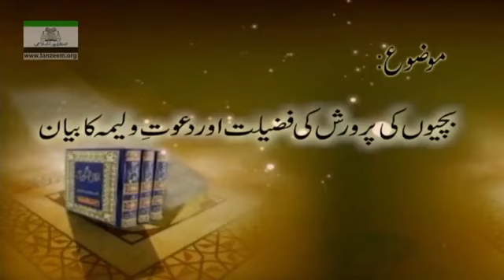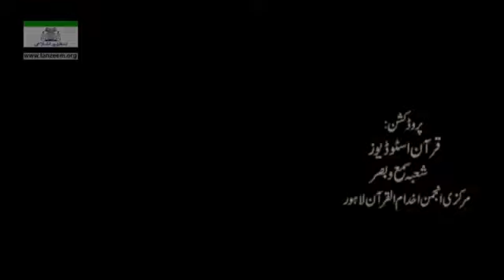056 Dars e Hadith by Hafiz Rasheed Arshad